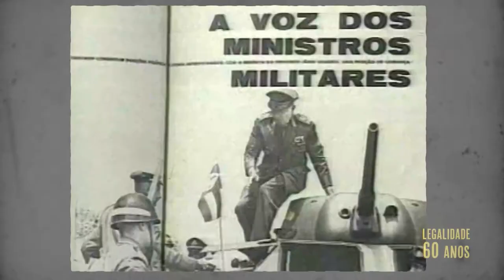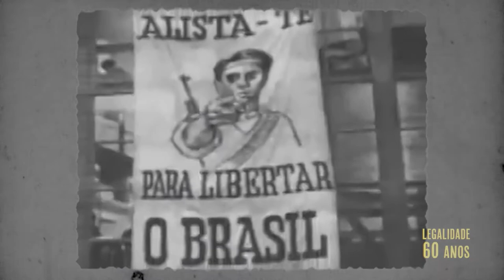LEGALIDADE Drops 2 - MATA BORRÃO